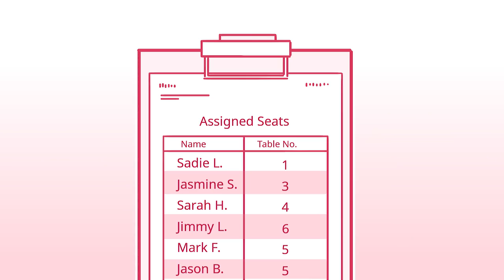When My Crush's Boyfriend Tried to FIGHT Me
Today I tell you about the time a kid tried to fight me over a girl.

Assistant Artists:
Kumaakou
Hannah

For anyone asking, I don't currently consider my videos as 'animation videos', but more illustrated stories. Eventually I would like to delve deeper into actual animated videos.